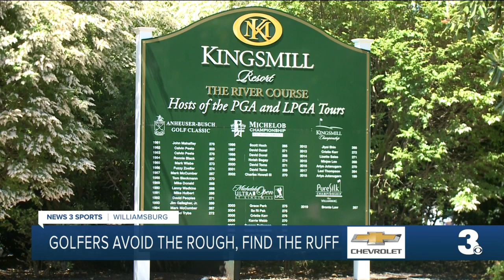LPGA golfer's dog a hit at Pure Silk Championship